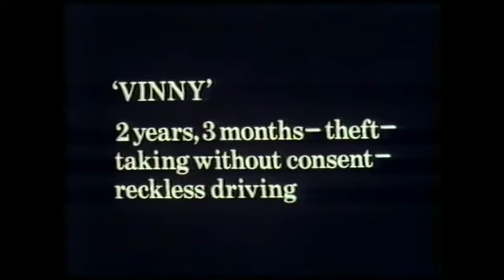strangeways 1980 episode 4. Cons